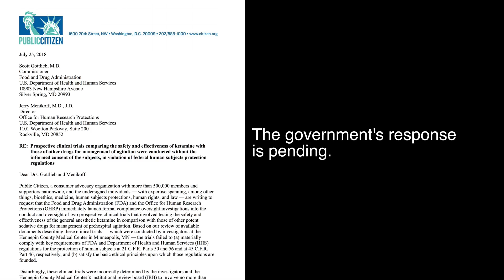Minneapolis police using deadly chemical restraints?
Brainsplain is a series where I review new research in mental health. It is also a platform for people affected by the research to express their wishes about what should be done in light of the findings.
In this episode, I review ethically dubious research on using ketamine as a chemical restraint for agitated patients. The patient rights group Public Citizen recently filed an ethics complaint with the FDA because the research was conducted without patient consent:
•Cole, Jon B., et al. "A prospective study of ketamine versus haloperidol for severe prehospital agitation." Clinical Toxicology 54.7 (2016): 556-562.